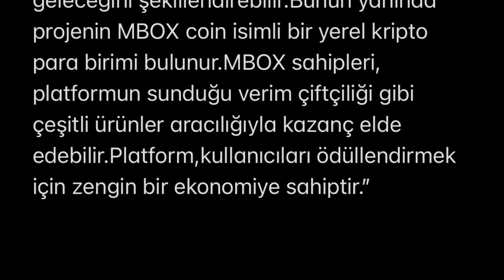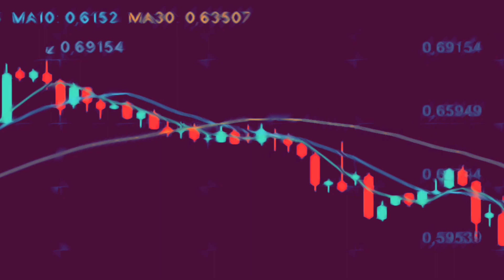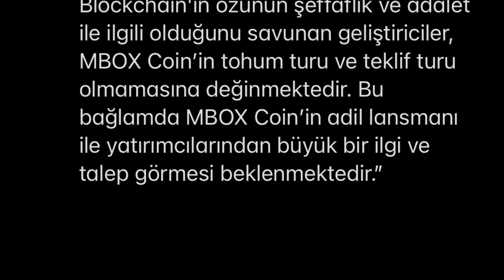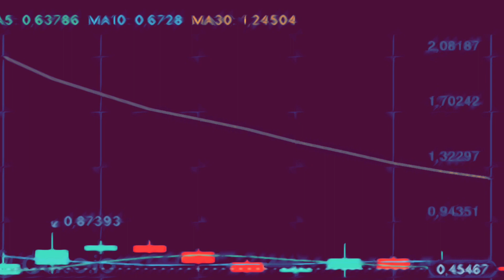mobox (MBOX) coin nedir ⁉️